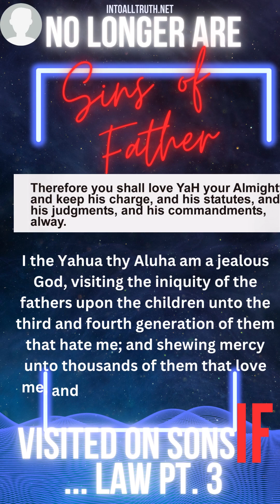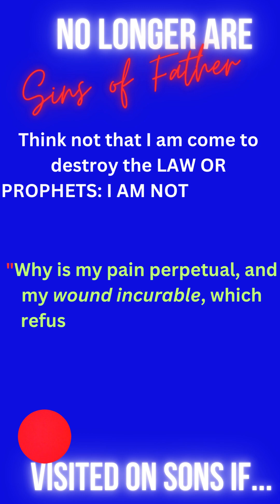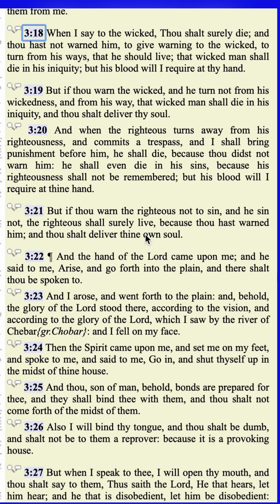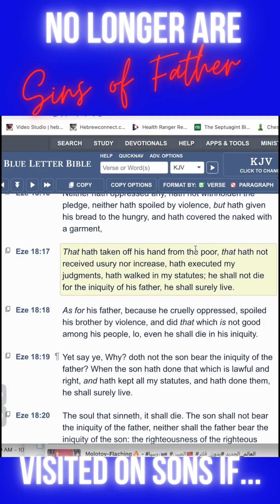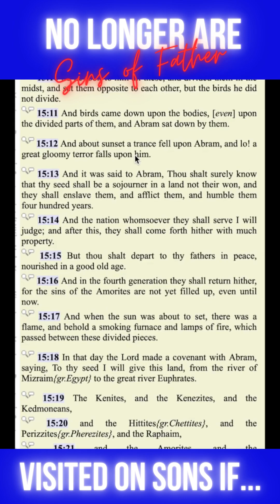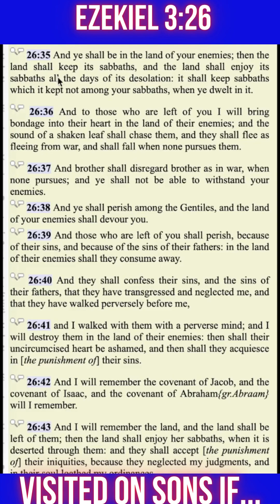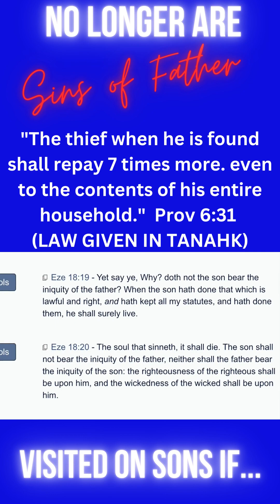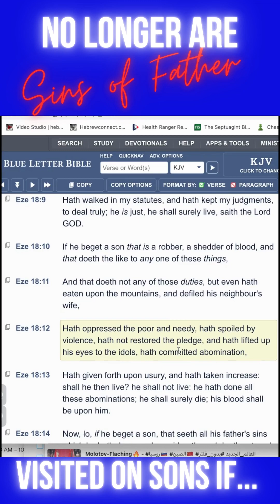PT 3 LAW & Prophets Are COMMANDMENTS SINS OF FATHERS